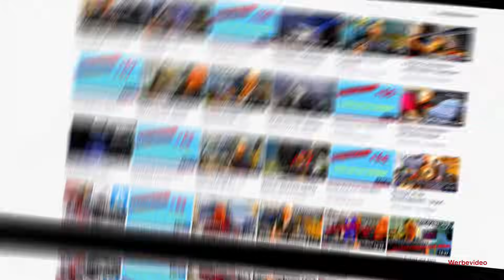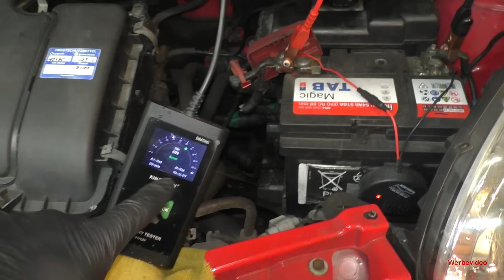Spardose mit Mängeln? - Citroen C1 - 144000KM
Heute schauen wir uns einen Citroen C1 mit 14400KM an, mal sehen was da alles so dran ist.
Tester aus dem Video:
Kingbolen K10
Hallo zusammen,
Stand 07/2023